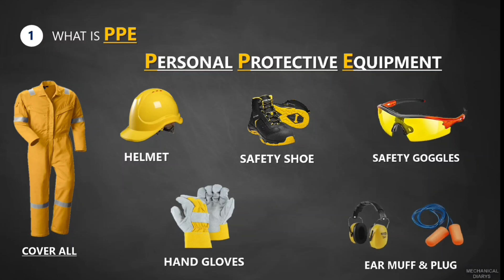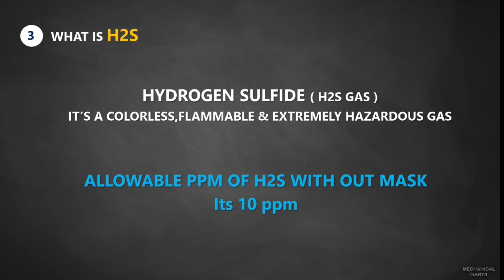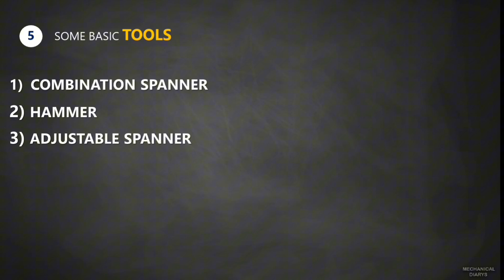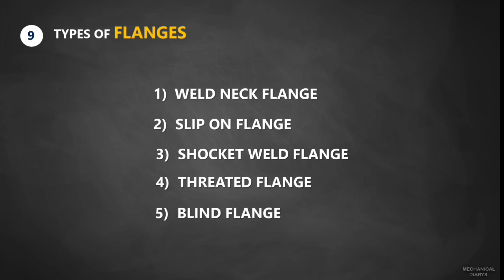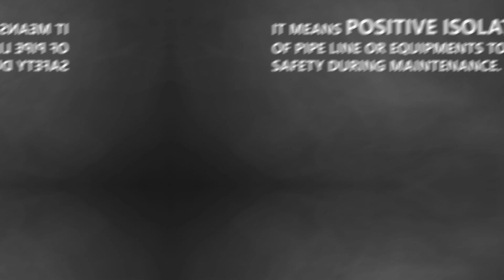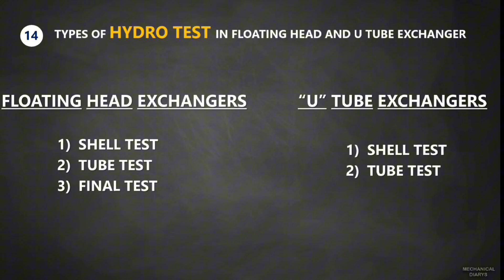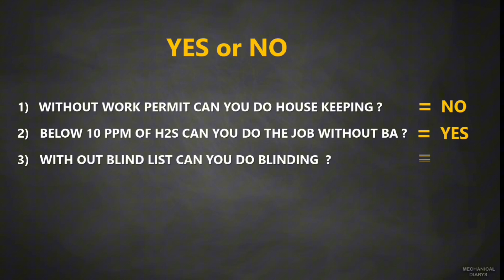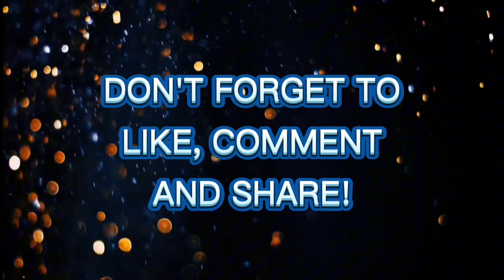INTERVIEW QUESTION & ANSWER (STATIC MECHANICAL) - தமிழ் - PART - 01